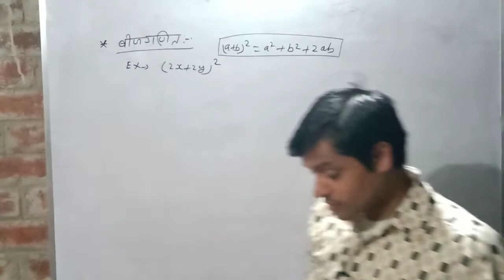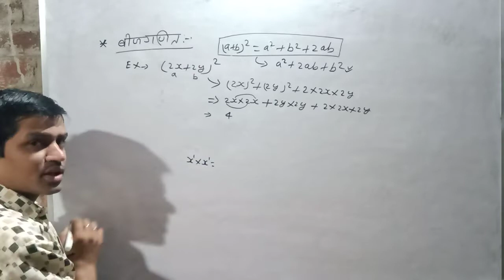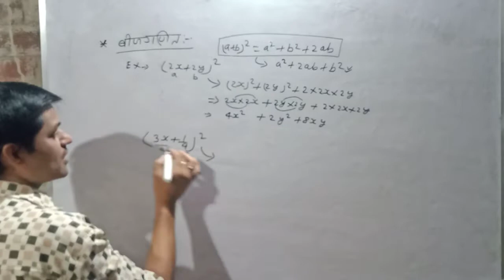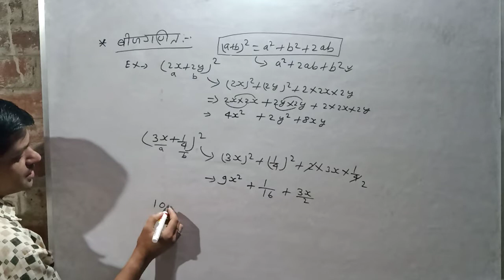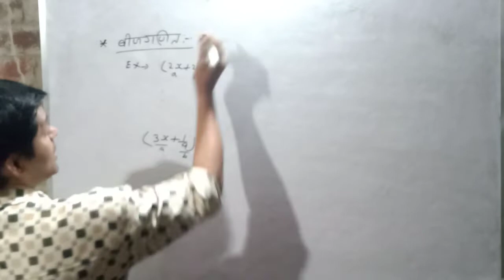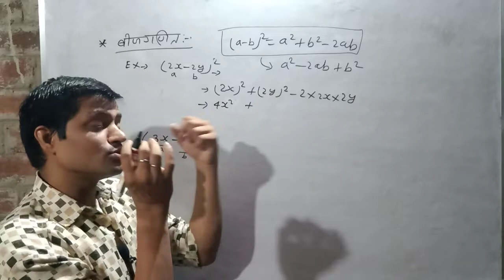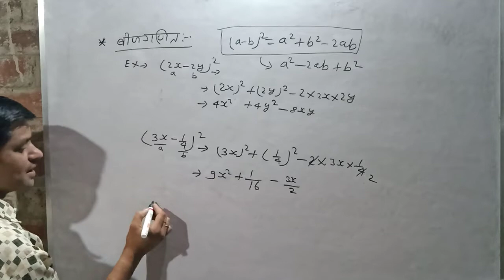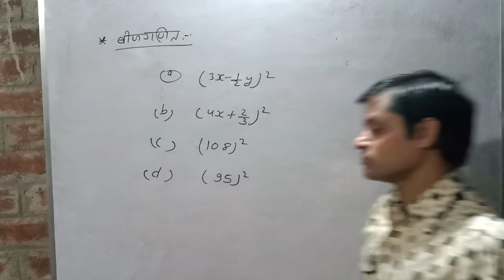बीजगणित के कुछ प्रश्नों को सीखे बिल्कुल आसान भाषा प्रसारित करने के लिए online classes by deepak sir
बीज गणित सीखें बिल्कुल आसान भाषा में प्रसारित करने के लिए online classes by deepak sir #